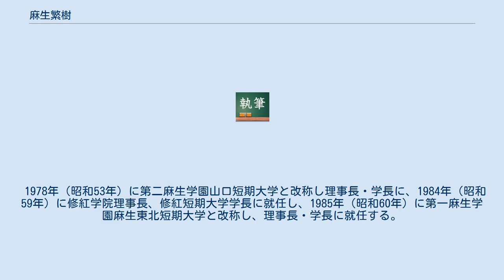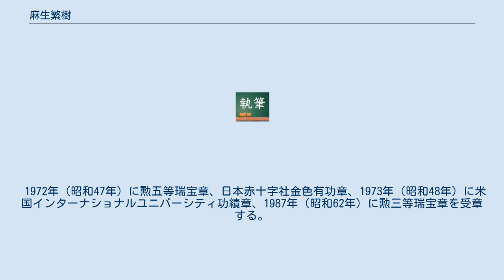麻生繁樹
麻生 繁樹（あそう しげき、1900年（明治33年）1月15日 - 1996年（平成8年）6月21日）は、日本の教育者。
学校法人麻生学園創立者、山口短期大学学長、修紅短期大学学長。
 1900年（明治33年）1月15日、福岡県福岡市に生まれる。
1930年（昭和5年）に法政大学高等師範部国語漢文科を卒業する。
 1935年（昭和10年）に戸畑市立戸畑高等女学校校長に就任し、以降福岡県視学官・教学官、福岡県立福丸高等学校校長、福岡県立糸島女子高等学校校長を歴任する。
 1959年（昭和34年）に宮竹幼稚園を開設し、1964年（昭和39年）に麻生学園を設立し、理事長に就任する。
1965年（昭和40年）に福岡教員養成所を開設し、学長に、1977年（昭和52年）に山口学園を継承し理事長、山口工業短期大学学長に就任する。
 1978年（昭和53年）に第二麻生学園山口短期大学と改称し理事長・学長に、1984年（昭和59年）に修紅学院理事長、修紅短期大学学長に就任し、1985年（昭和60年）に第一麻生学園麻生東北短期大学と改称し、理事長・学長に就任する。
 1996年（平成8年）6月21日に死去、96歳。
 1972年（昭和47年）に勲五等瑞宝章、日本赤十字社金色有功章、1973年（昭和48年）に米国インターナショナルユニバーシティ功績章、1987年（昭和62年）に勲三等瑞宝章を受章する。